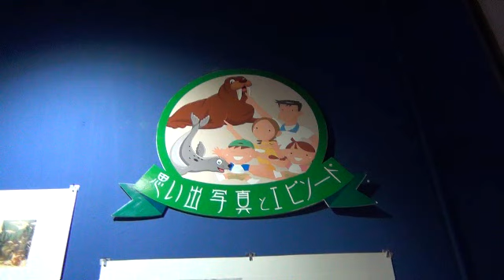新種目のトドショーが登場！ おたる水族館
創業60周年を迎えたおたる水族館(祝津3)は、クロヘリメジロザメ3個体の展示やトド新種目ショーを導入し、大勢の来館者で賑わっている。